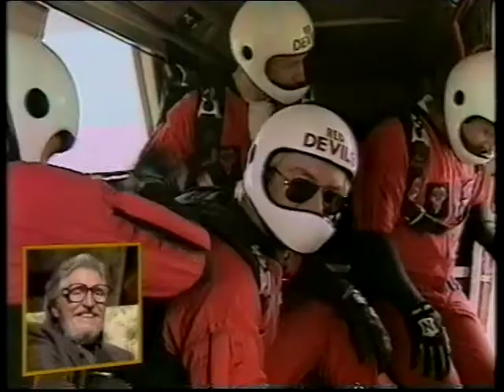Denis Quilley (1927-2003),75, - Gotcha!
Denis Clifford Quilley, OBE (26th December 1927 - 5th October 2003),75, was an English actor. From a family with no theatrical connections, Quilley was determined from an early age to become an actor. He was taken on by the Birmingham Repertory Theatre in his teens, and after a break for compulsory military service he began a West End career in 1950, succeeding Richard Burton in The Lady's Not For Burning. In the 1950s he appeared in revue, musicals, operetta and on television as well as in classic and modern drama in the theatre.